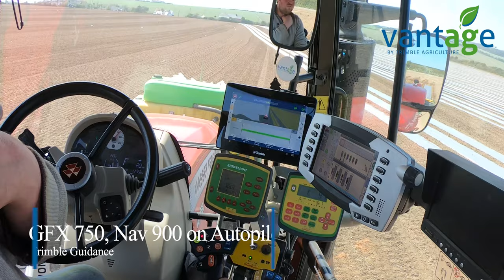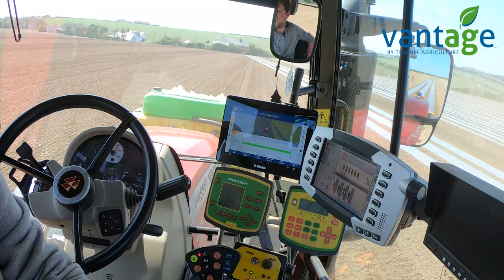Setting Maize in East Cork 2021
M&J Agri-Contracting setting Maize in East Cork, with super views. Their guidance-ready Massey 7726 is fitted with our GFX 750 & Nav900 making planting as efficient and accurate as possible.